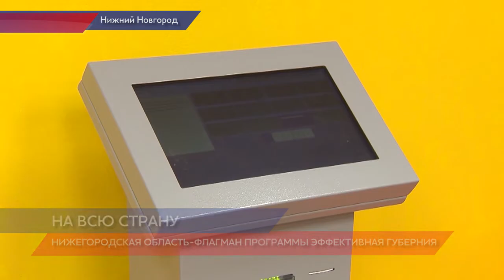Нижегородская область вырвалась в лидеры проекта «Эффективный регион»